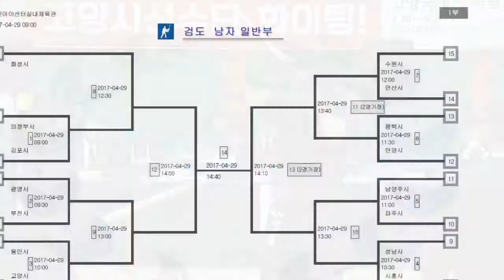숭굴랑 제63회 경기도체육대회 검도시합관전기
제63회 경기도체육대회 검도
수원시청 종합우승
남자부 우승, 여자부 준우승

남자 1부 단체전 결승
선봉 백 수원시청 이한종 1:2 박범상 용인시청 청
2위 백 수원시청 최원식 2:1 신왕준 용인시청 청
3위 백 수원시청 박찬민 0:2 김재현 용인시청 청
중견 백 수원시청 이용준 0:0 이진혁 용인시청 청
5위 백 수원시청 김봉규 2:0 박준식 용인시청 청
부장 백 수원시청 박홍준 2:0 박병훈 용인시청 청
주장 백 수원시청 한상훈 1:2 윤세훈 용인시청 청